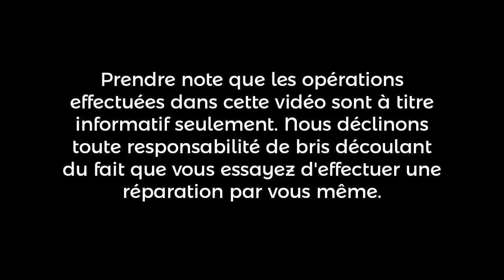KitchenAid KCM08OB | SJC Électronique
Diagnostic et réparation d'une cafetière de marque KitchenAid modèle KCM08OB. Elle a une fuite. Le réservoir à eau servant également de bouilloire est fendu. Ressouder le réservoir, appliquer un silicone haute température, tester = OK